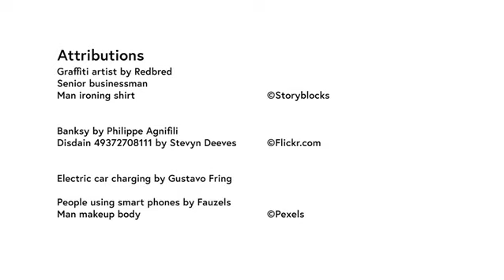ACTISS Decision Making in a Complex World: week 2 video 4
This video is a part of an open online course: ‘Decision Making in a Complex World: Using Computer Simulations to Understand Human Behaviour’.

Understand how humans make decisions by exploring illustrative videos, short articles, and simulations on your own computer.

The course was prepared within the ACTISS project.